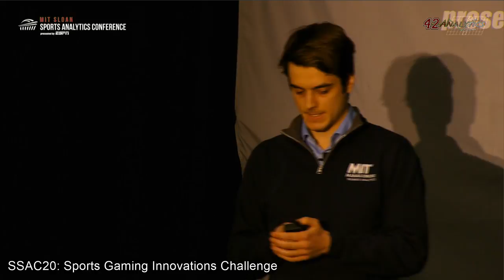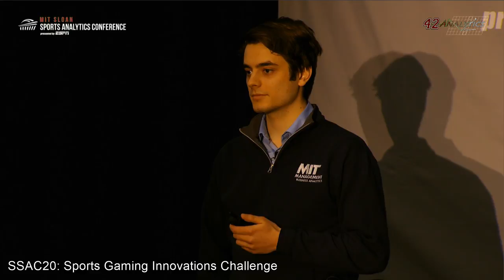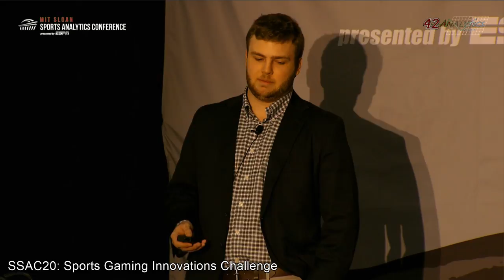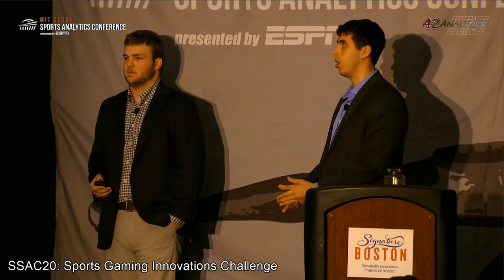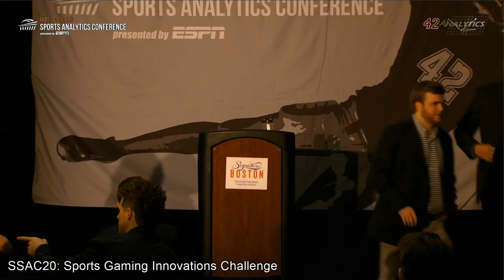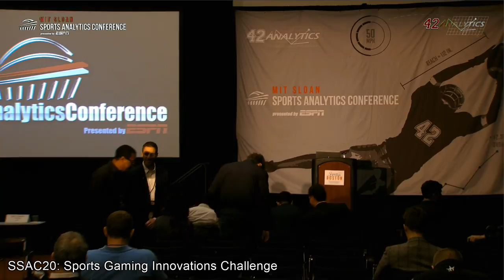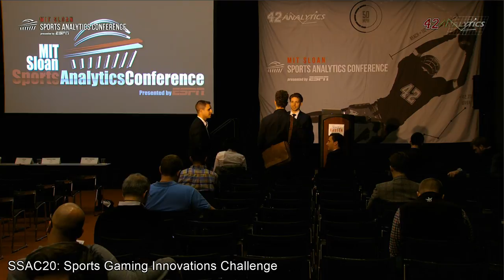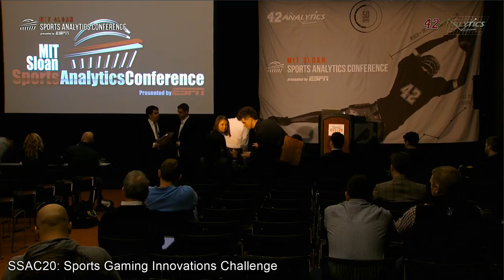SSAC20: Sports Gaming Innovations Challenge